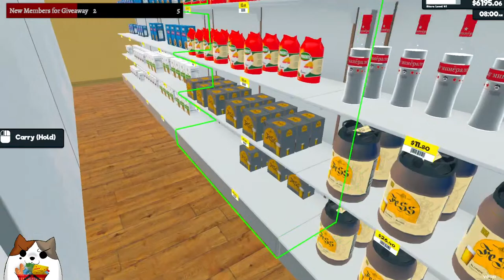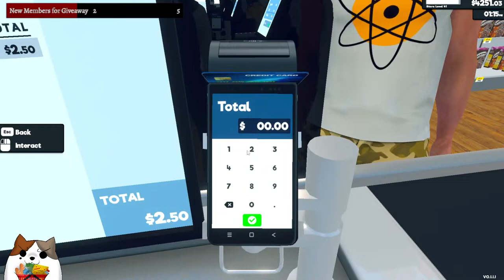Sell, Stock and unlock more Cleaning products in Supermarket Simulator! Ep 12